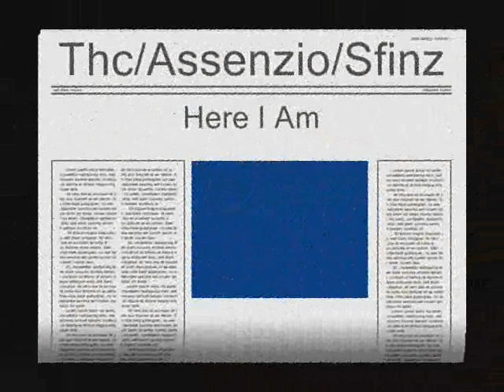PJVM - Silly Grownups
Skweee
Posizione Helsinki, FI
Etichetta Flogsta Danshall, Harmönia, Exogenic Breaks